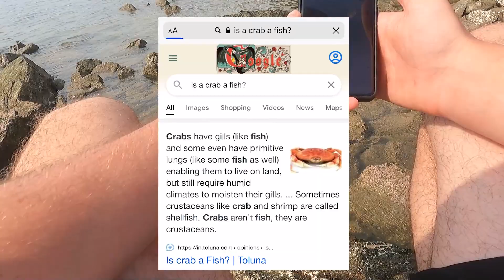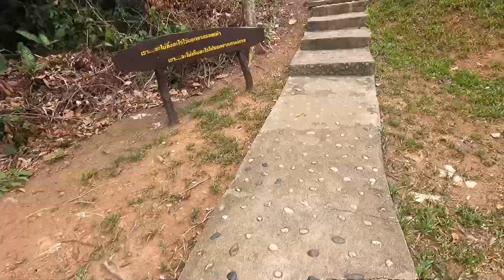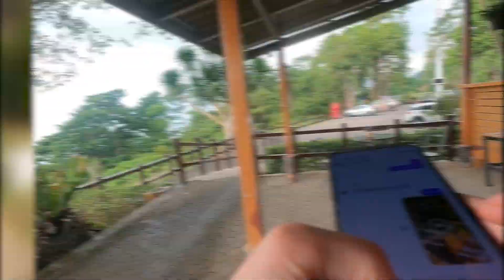PRANKING MY FRIEND!! SENDING HIM ON AN IMPOSSIBLE CHALLENGE AROUND KOH CHANG 🇹🇭 🇹🇭